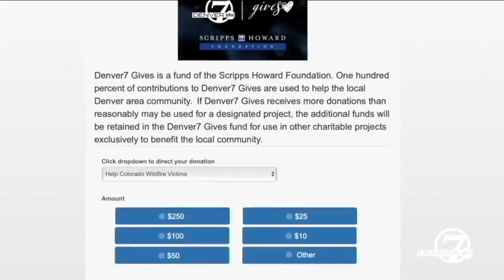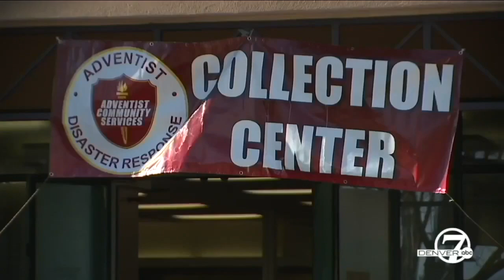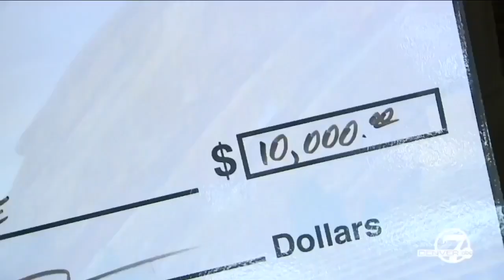Denver7 Gives viewers donate hundreds of thousands in year after East Troublesome Fire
In some of the most devastating moments in Grand Lake's history, came kindness, generosity and help. In the last year, Denver7 viewers helped raise hundreds of thousands of dollars to send support to the people most impacted by the East Troublesome Fire.